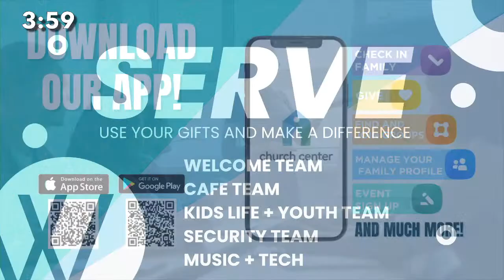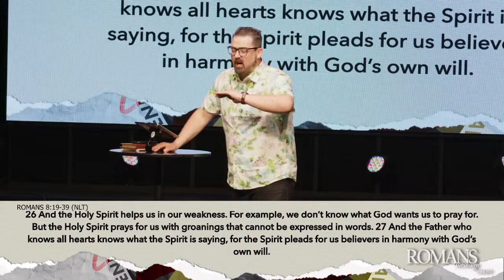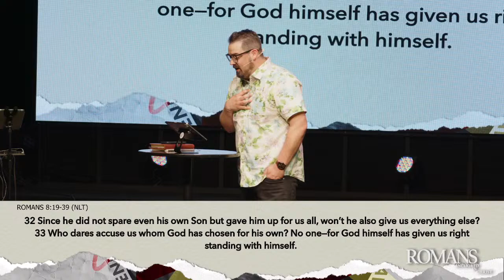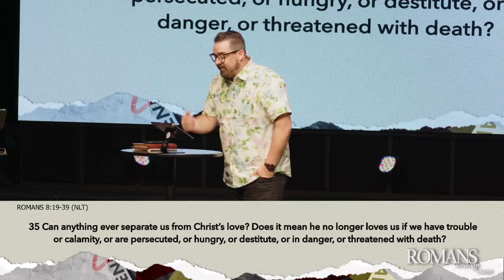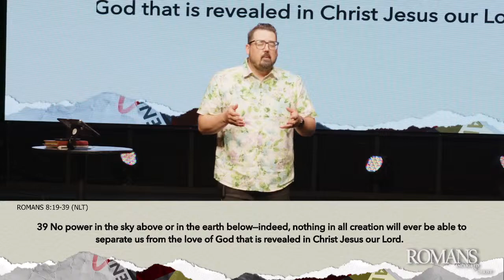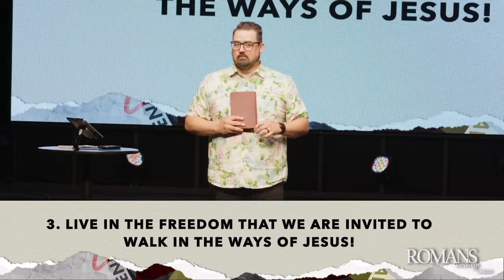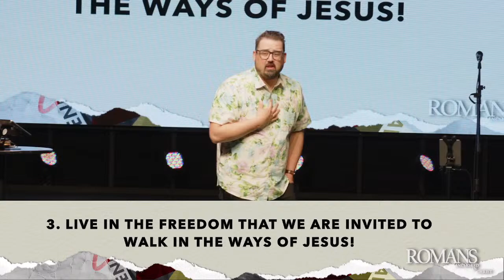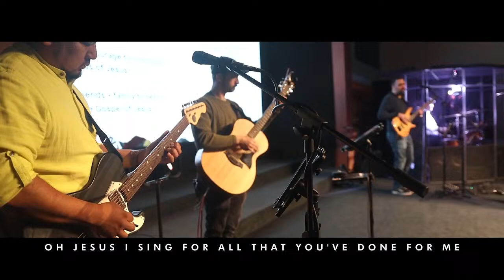Easter Sunday 2024 | Freedom in Christ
Welcome back to The Well Church Online!

Good Morning!  Happy Easter! Come join us as we begin our journey through the Book of Romans. We are going to learn what it looks like to Respond the Gospel and how we can be Anchored to God in every season!

Join us as we learn how to Discover, Encounter, and Display the LOVE of Jesus.

Below there are links you can use to discover more about us here at The Well Foursquare Church, in Artesia, CA. And remember, You are Loved!

 / 81527...​